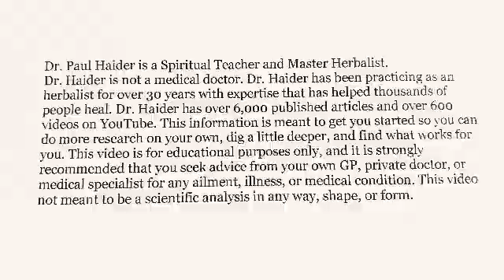Fentanyl in All Drinking Water - Public Health Alert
Public Health Alert! Fentanyl Has Been Found in Drinking Water Around the World. Fentanyl is Super Toxic Even in Extremely Small Amounts. What Can We Do? Watch Very Short Video. See Science References Below. Dr. Paul Haider – Award Winning Master Herbalist and Health and Wellness Instructor for 34 Years.

See Science References:

MD Linx - August 23, 2024 - Is Our Drinking Water Contaminated With Illicit Drugs?

NIH - 2022 - The Prevalence of Opioids in US Drinking Water Sources Detected Using Direct-Injection High-Performance Liquid Chromatography-Tandem Mass Spectrometry

NIH - 2021 - Enduring consequences of perinatal fentanyl exposure in mice

NIH - 2021 - Mitochondria-Related Nuclear Gene Expression in the Nucleus Accumbens and Blood Mitochondrial Copy Number After Developmental Fentanyl Exposure in Adolescent Male and Female C57BL/6 Mice

NIH - 2015 - Human Health Relevance of Pharmaceutically Active Compounds in Drinking Water

# Water
# Contaminated
# Drugs
# Toxic

I Have Over 1000 Videos on Youtube! And 6000 Articles on My Website.

Awarded Top Master Herbalist 2024

Dr. Paul Haider – Master Herbalist and Health and Wellness Instructor for over 34 years, Helping People To Prevent and Reverse Disease… And Feel Healthy and Young at Any Age.